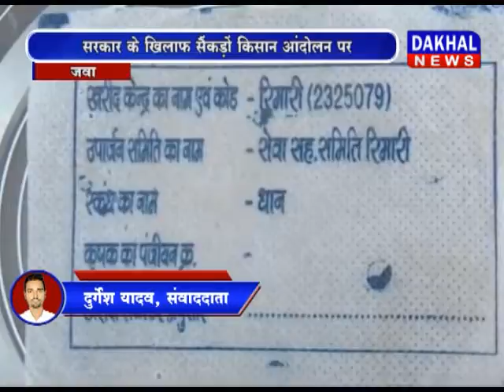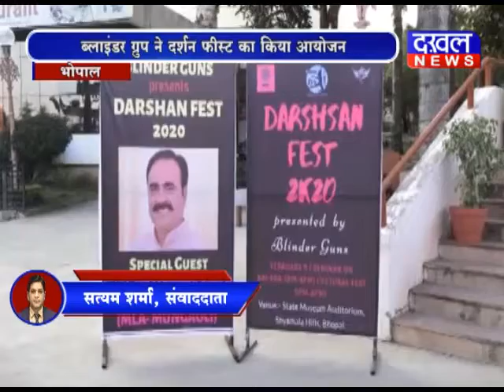7 February 7 PM Bulletin DAKHAL NEWS//